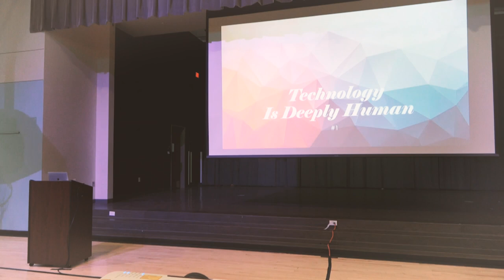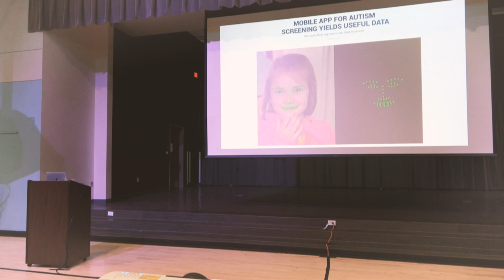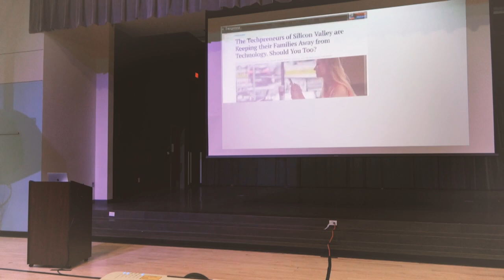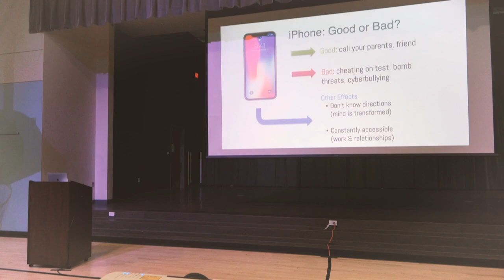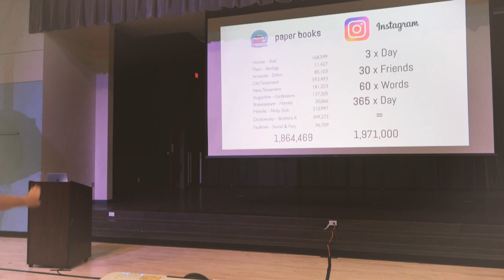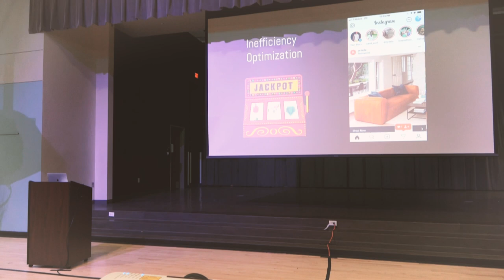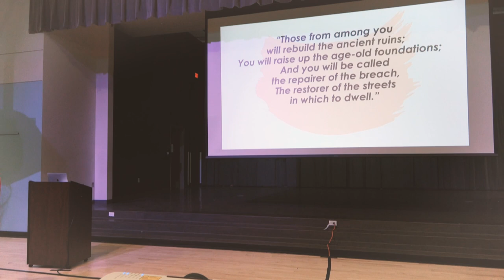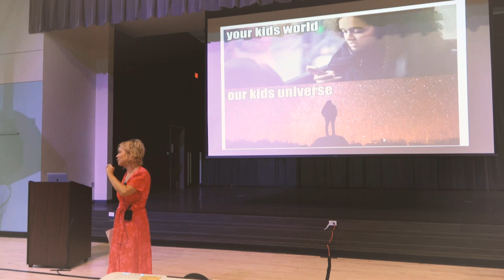Dr. Amber Dyer Lecture: Technology & Human Being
A lecture hosted by Great Hearts Western Hills for its Upper School scholars and families.